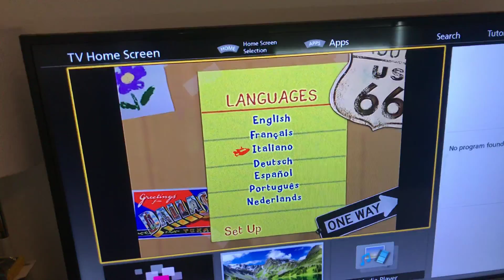Little Einsteins Mission Celebration DVD Menu